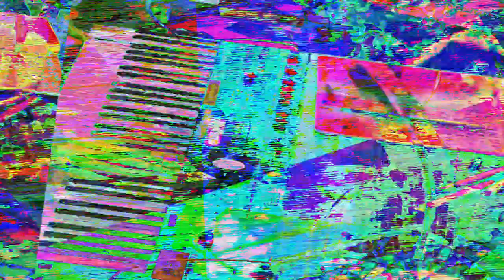[EPILEPSY WARNING] Movie 23 07 25 11h44m40s